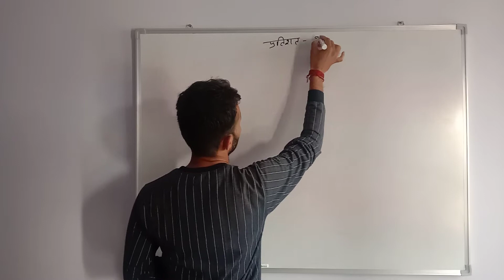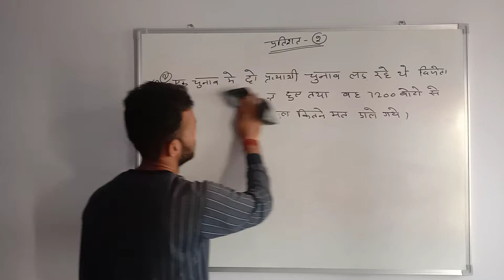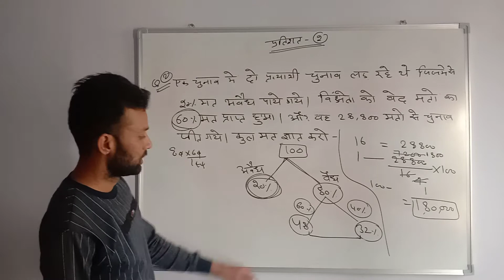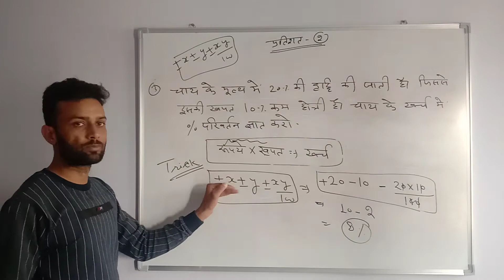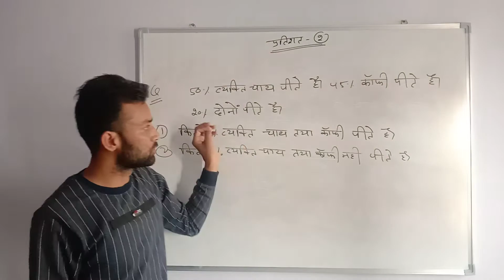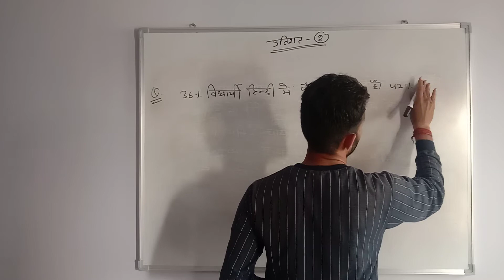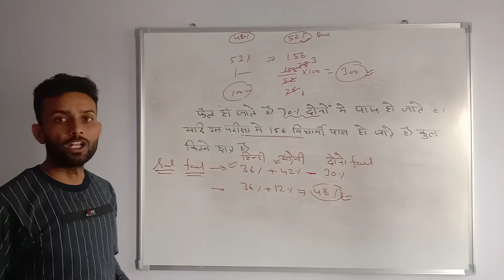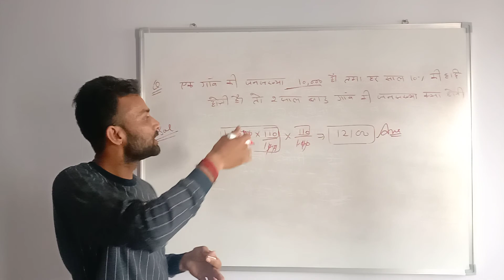प्रतिशतता || Percentage Part -2 || SSC, GD, UPSI, GROUP-D || Surendra Chouhan Sir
Welcome to all of you on our YouTube channel.

Play List : -

SSC GD, Army Exam, SSC CGL, SSC Chsl all exam,

tricky maths all competitive exam

Mathematics Classes By Surendra Chouhan,
all Exam Mathematics tricks,
all competitive exams science topics,
general Science,
Railway Group D
Railway Exam

Surendra Chouhan

Thanks 🙏🙏